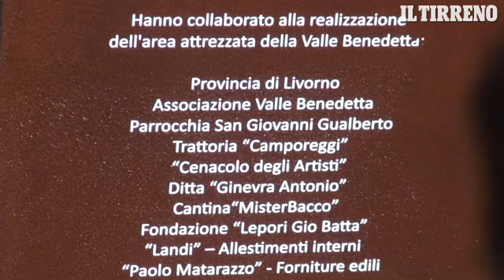"Incontro" la scultura donata da Paolo Filippi alla comunità della Valle Benedetta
Una bella festa per presentare l'opera in acciaio e ferro che Filippi ha voluto fosse sistemata nel cuore di un'area attrezzata realizzata dai cittadini in collaborazione con la Provincia di Livorno che ha reso disponibili panchine, tavoli per il picnic e un'altalena. Un luogo recuperato dal degrado, ora fruibile da chi voglia ammirare il panorama, fermarsi a riposare dopo una passeggiata a piedi o in mountain-bike lungo i sentieri della Valle. L'associazione Valle Benedetta, don Cristian parroco di San Gualberto, gli artisti del Cenacolo e semplici cittadini si sono ritrovati per festeggiare, per ricordare momenti di vita e fare proposte per la valorizzazione del territorio. (video di Luciano De Nigris)